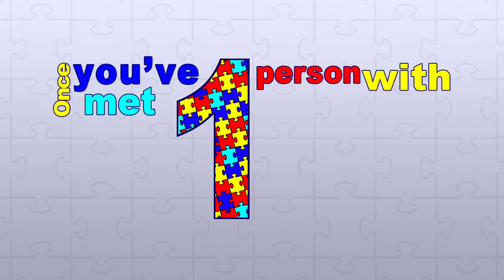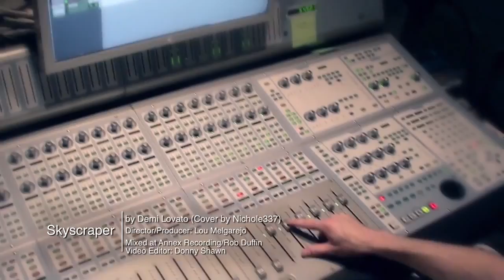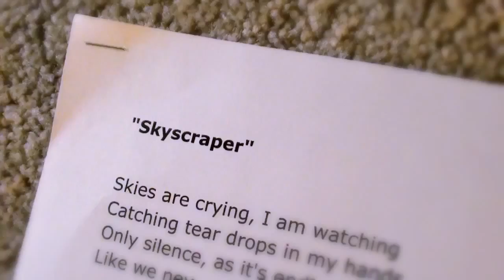Autism Awareness/Skyscraper by Demi Lovato (Cover by Nichole337)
"Like" Lou's Land on Facebook to get updates on new blog posts and autism news related items!

A HUGE thanks to Rob Duffin and Annex Recording!
Annex Recording
Big thanks to the amazing and talented Donny Shawn for editing the piece!

Thank you to Steve Veasey for the use of his camera!
Vine: @Nichole337